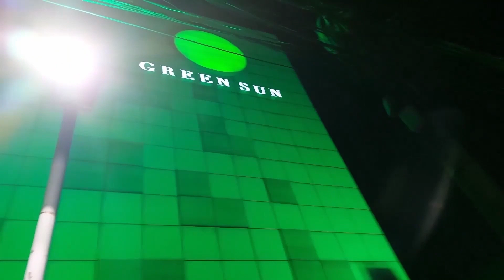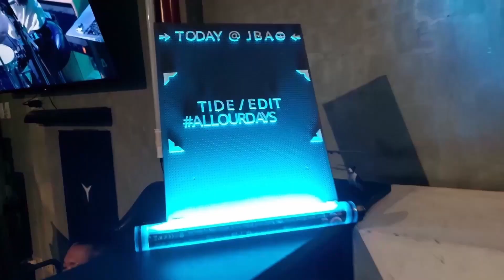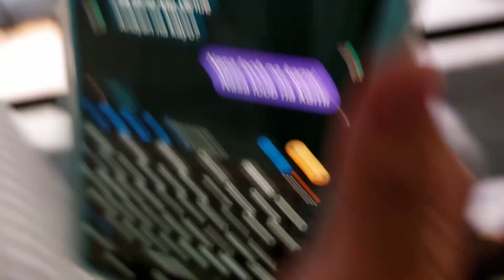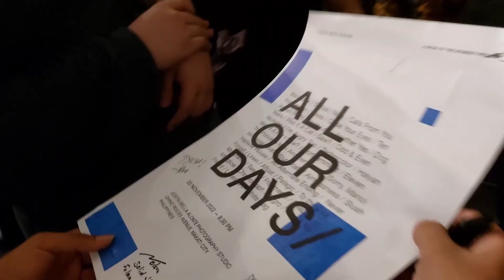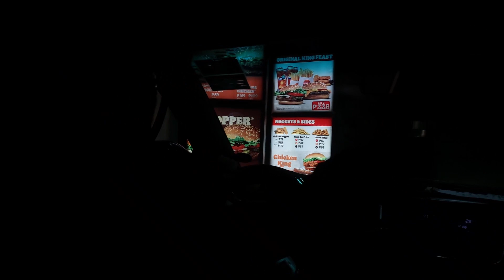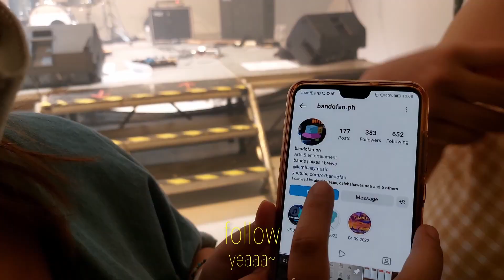[VLOG] S01 E03 - bye debit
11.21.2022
chino roces
pest science
maaga
tide / edit
break
t/e set 2
huhu
last song
speculous mc flurry
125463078